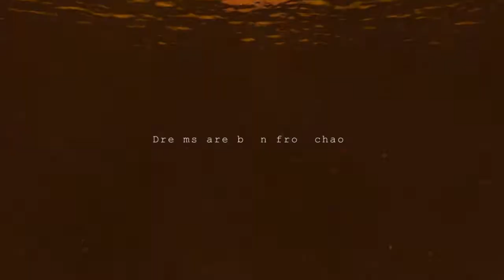Heart Dimensión Neptunia H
MEGADIMENSION NEPTUNIA VII